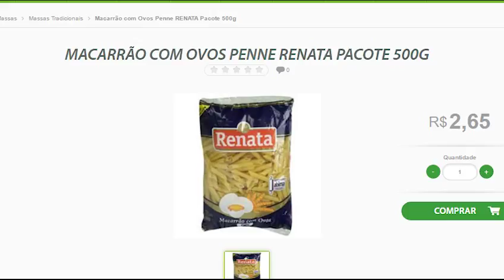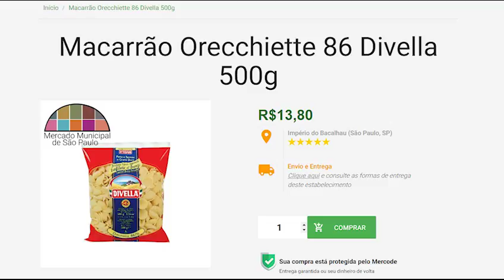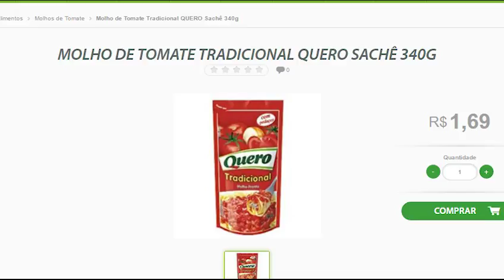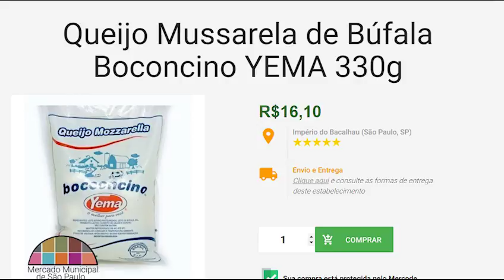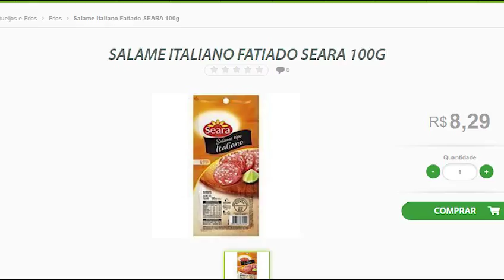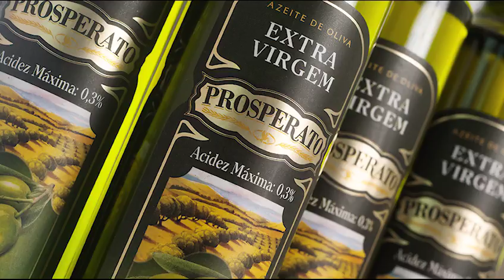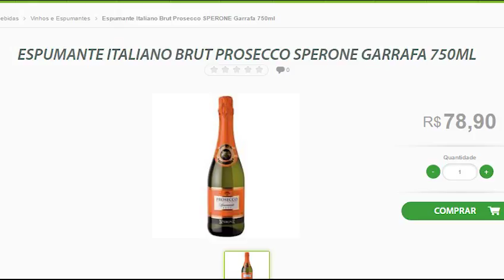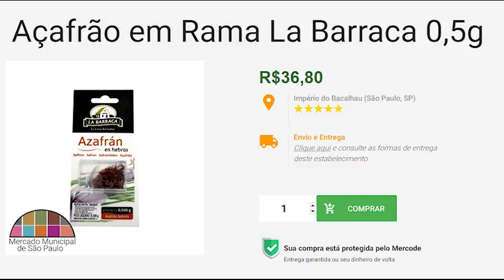Quanto costa mangiare italiano in Brasile?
È la domanda che mi sono posto: quanto costa mangiare italiano in Brasile? Quanto costa un pacco di pasta della Barilla o del riso Arborio? E quanto i pelati o la mozzarella? Guardate il video e lo saprete!